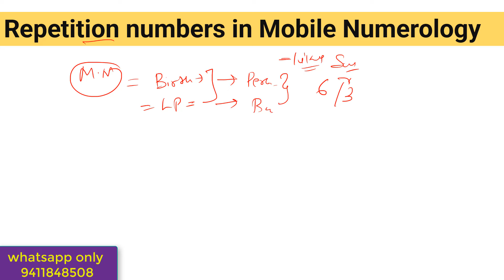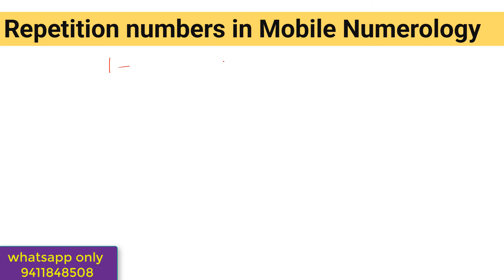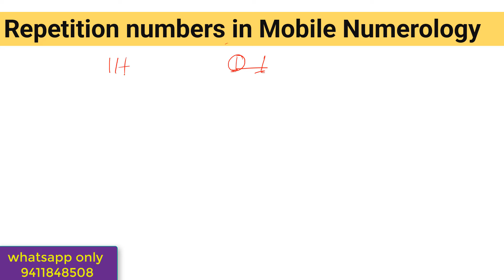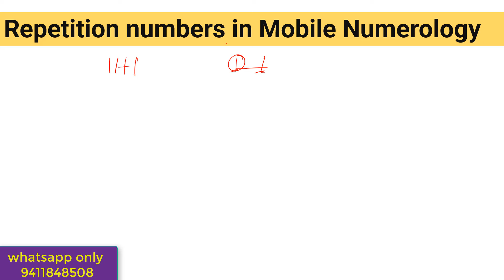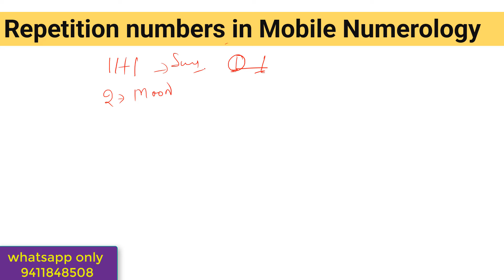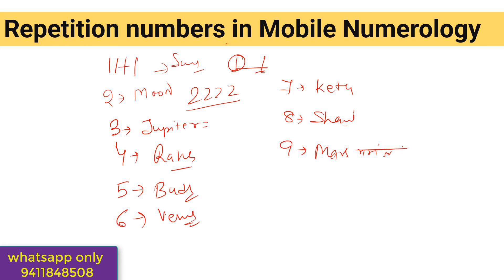Numerology- नंबर कितनी आना चाहिए मोबाइल नंबर | Repetition numbers in Mobile Number Numerology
Learn all about repetition numbers in mobile number numerology in this informative video. Discover the significance of your mobile number combination and how it can impact your life. Perfect for those interested in mobile numerology!